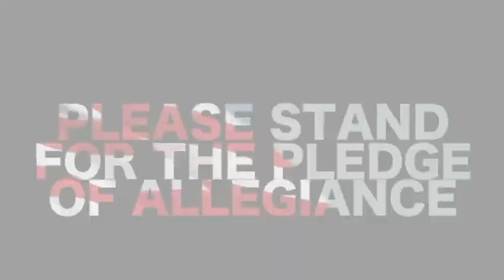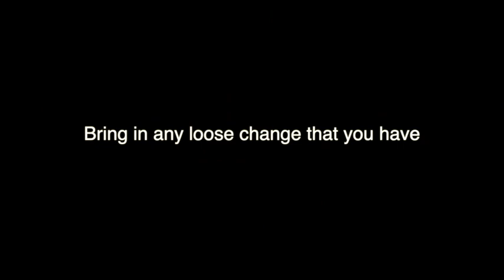Wildcat News for Tuesday, February 5, 2019